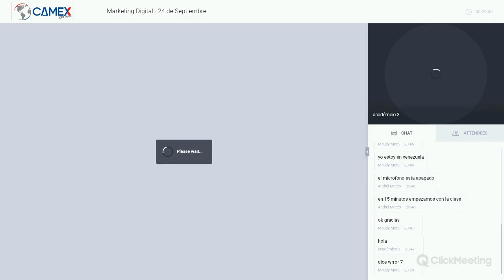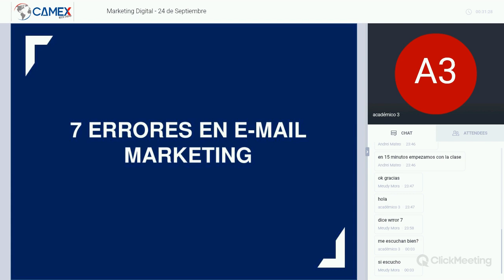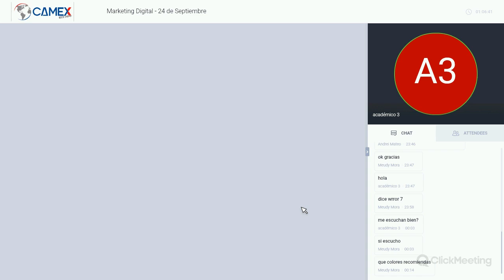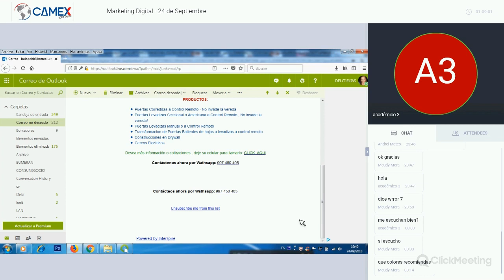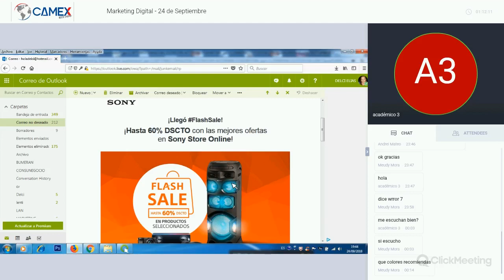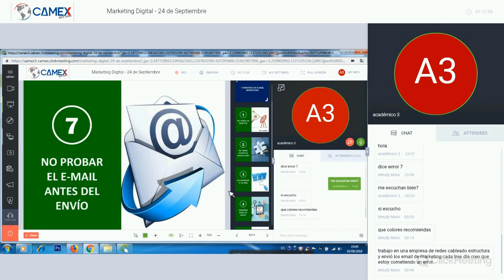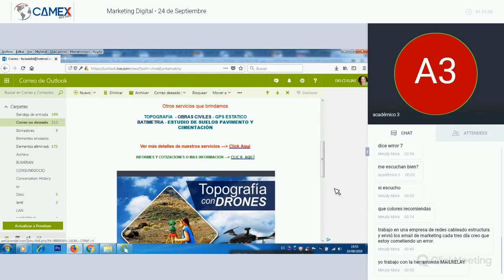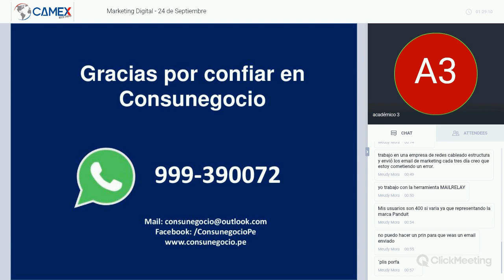Conferencia de Markeing Digital - 24/09/2018